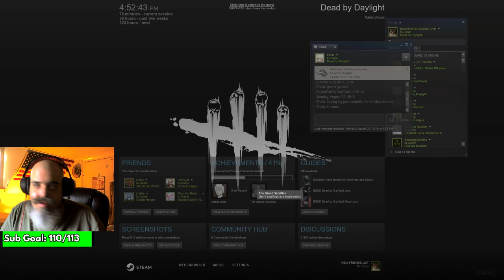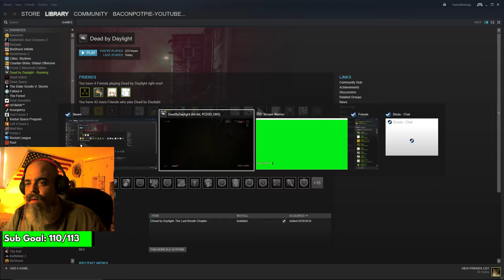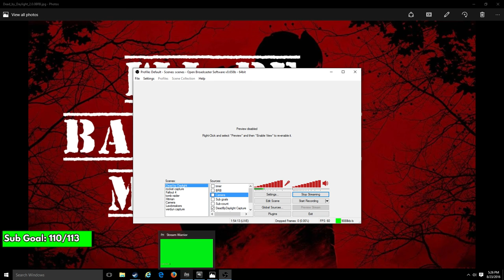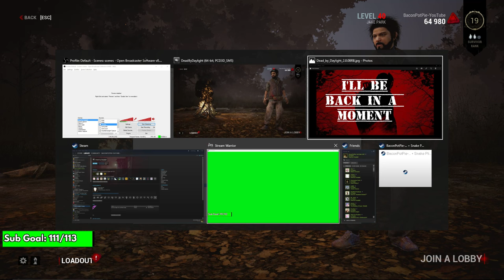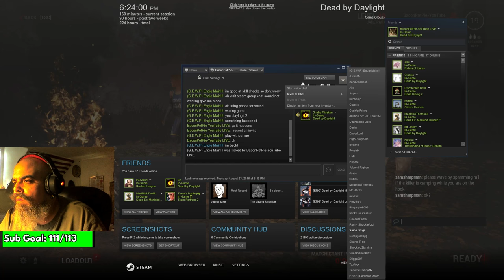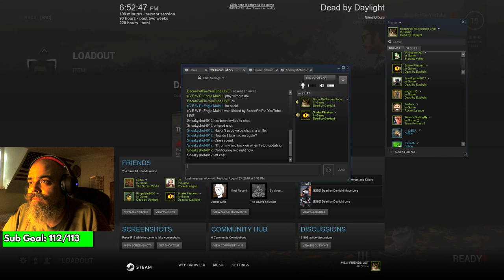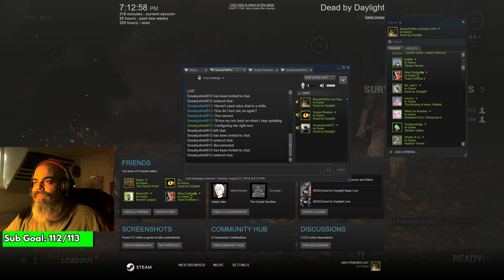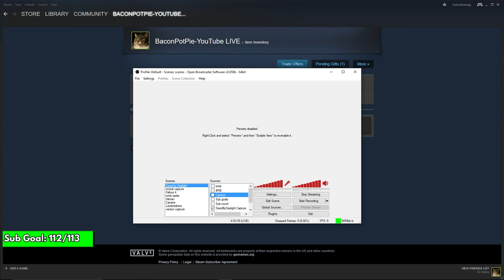On The Hook w/BaconPotPie #42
Comment and let me know what you thought of the video or stream and how you think I could improve the channel.

Find out when I am streaming by visiting my twitter page.

Add me to steam below and maybe we can play together